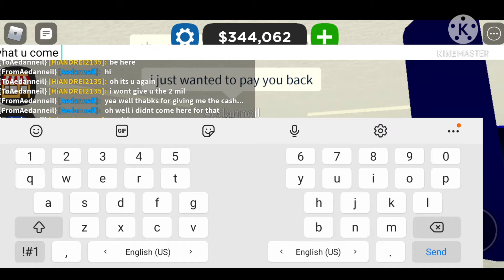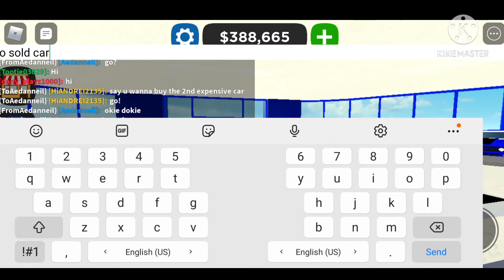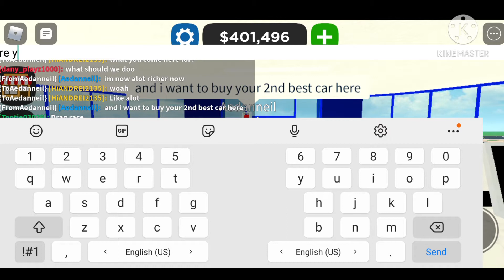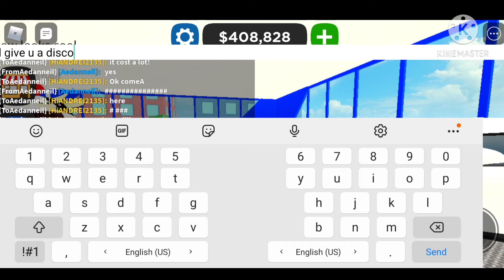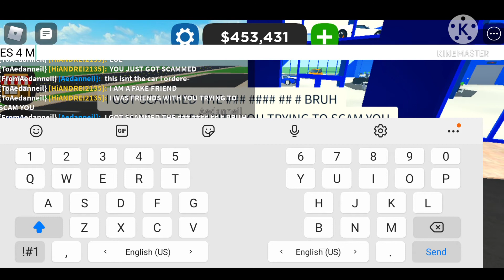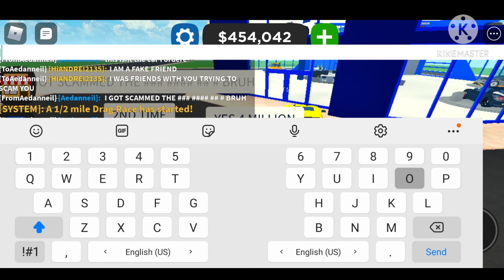The Funniest Scammer 2 (Betrayed)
Shoutout to Aedanneil Playz YT For being in this vid!